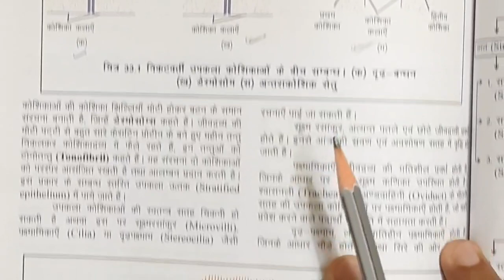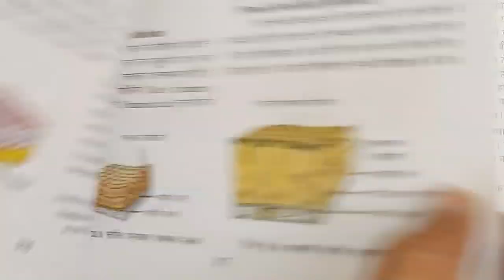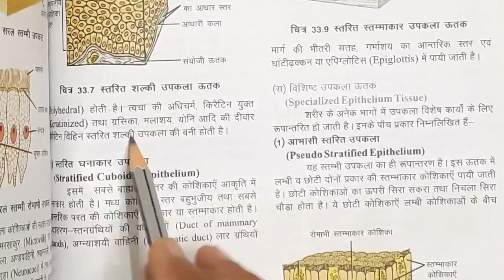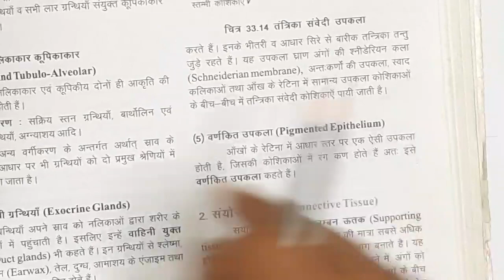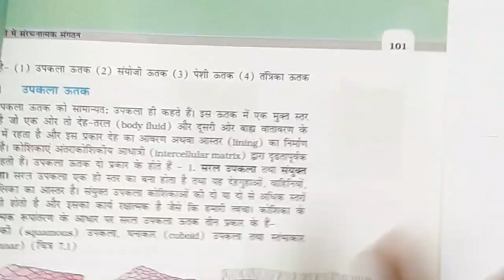Rpsc first grade Biology ।। Biology revision classes ।। animal tissue revision